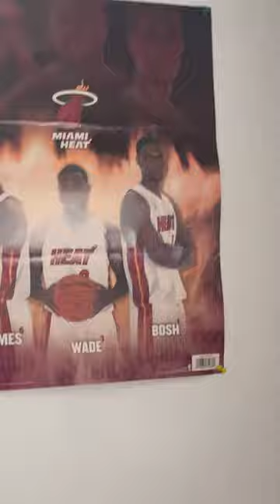￼ If u not a real heat fan get a seatbelt in a high chair ￼￼